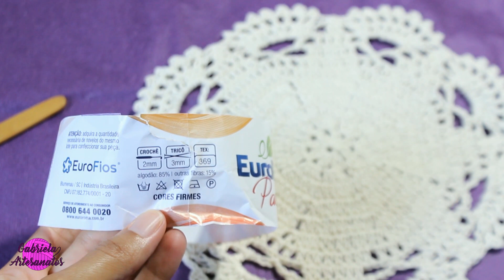Passo a Passo: Guardanapo de Crochê - Para Iniciantes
Oi pessoal!!!

 Hoje eu vou ensinar para vocês como fazer essa toalhinha ou guardanapo de crochê super fácil de fazer, muito bom para quem está começando no crochê.

 Compartilhem!!! Curtam!!!

 Sigam-me no Instagram gabiartesanatos

 Sigam-me no twitter @Gabiartesantos

 Conheçam meu facebook @canalgabrielaartesanatos

 Beijoooss!!!